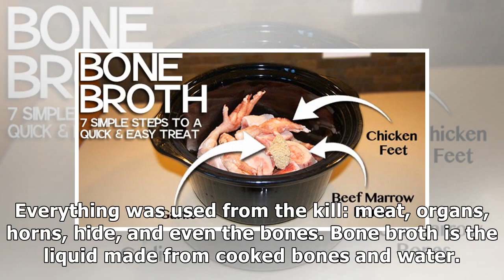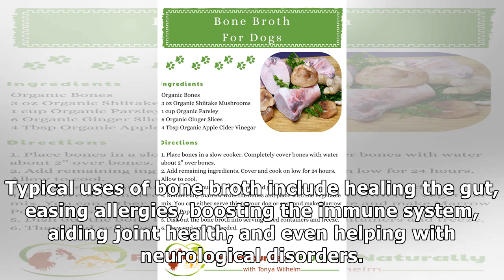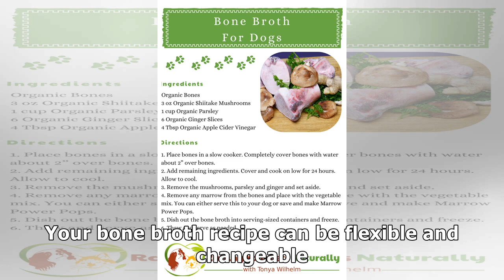Healthy Dog Recipes | Bone Broth Recipe for Dogs